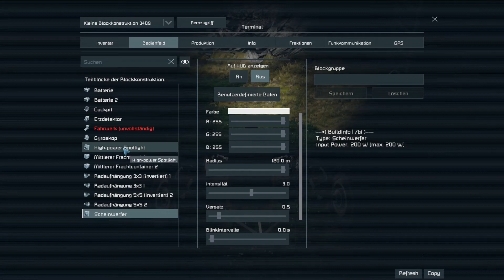Space Engineers - Tutorial Let´s Play - Deutsch #2 Erze, Fahrzeuge und Basiserweiterung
Folge #2 Hier geht es um Erze und ein "nicht so schönes" Fahrzeug.

Mods:
A Fresh New View Hud - Coloured -- 1.197

Orks: The Great WAAAGH!

Screen Gunk Be Gone!